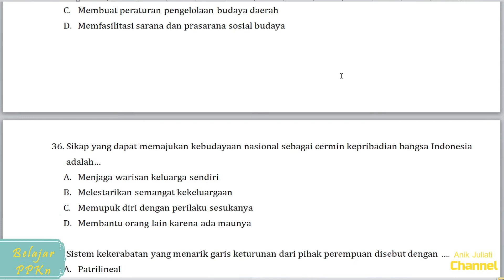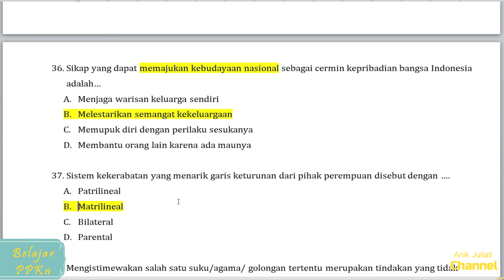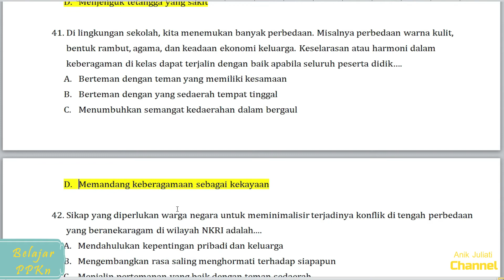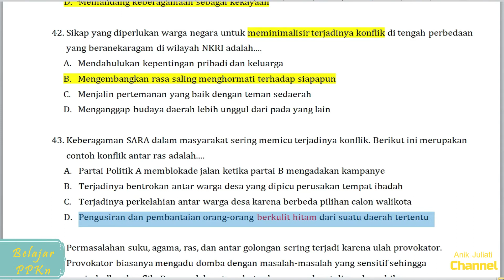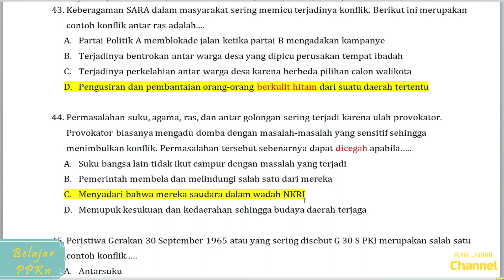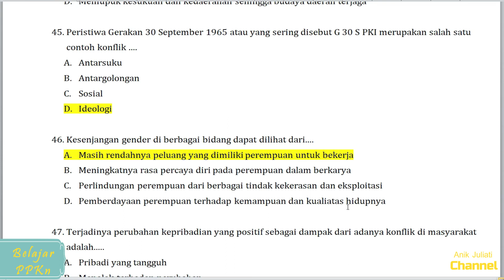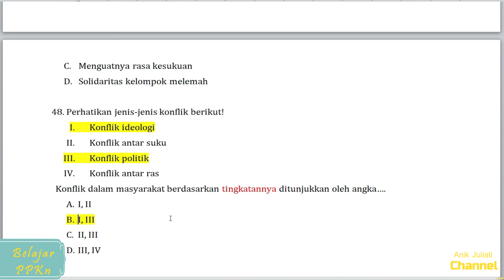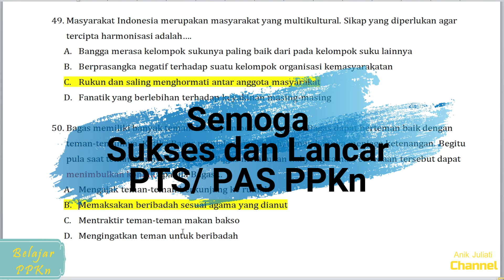Soal, Kunci Jawaban, dan Pembahasan PAT / PAS Semester 2 PPKn Kelas 9 Tahun 2022 sesuai K 13 IPart 3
Video ini berisi soal, kunci jawaban dan pembahasan Penilaian Akhir Tahun atau disebut juga Penilaian Akhir Semester 2 mata pelajaran PPKn kelas 9. Sebelum kalian menyimak video pembahasan PAT/PAS semester 2 ini, alangkah lebih baik jika kalian berlatih mengerjakan soal PAT/PAS ini terlebih dahulu dengan mengeklik link dibawah ini

Berikut ini merupakan link kelanjutan pembahasaan soal PAT/PAS semester 2 mata pelajaran PPKn kelas 9:
Soal, Kunci Jawaban, dan Pembahasan PAT / PAS Semester 2 PPKn Kelas 9 Tahun 2022 sesuai K 13 IPart 1

Soal, Kunci Jawaban, dan Pembahasan PAT / PAS Semester 2 PPKn Kelas 9 Tahun 2022 sesuai K 13 IPart 2